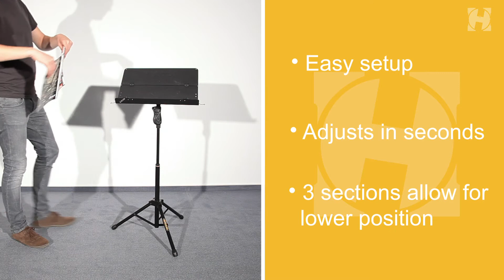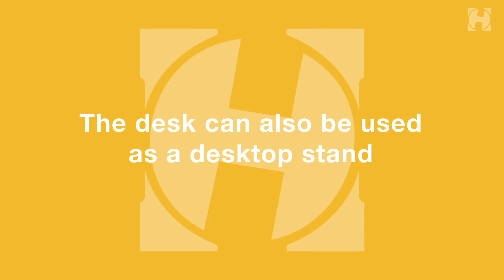BS408B.mov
HERCULES music stand BS408B